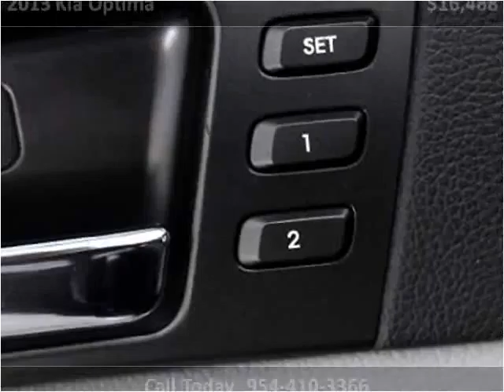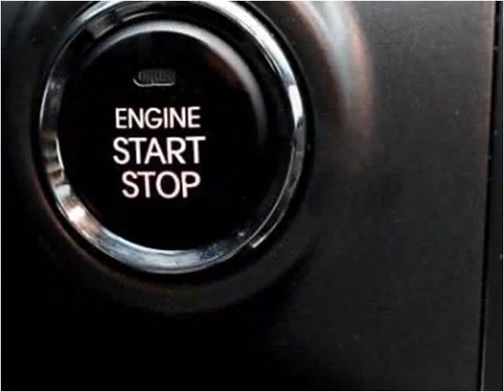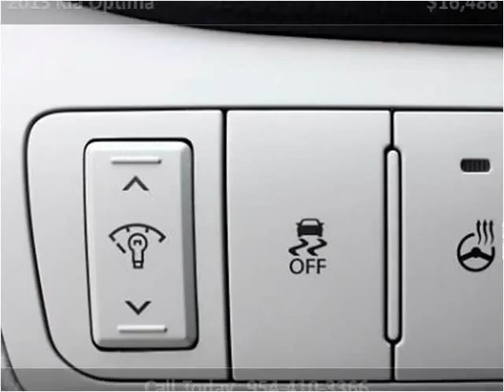2013 Kia Optima Used Cars Miami Gardens FL